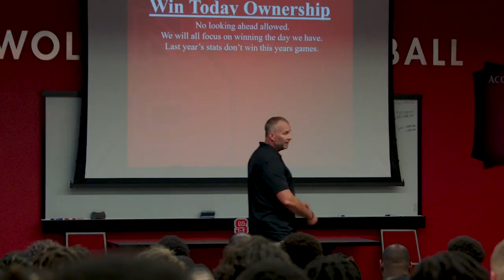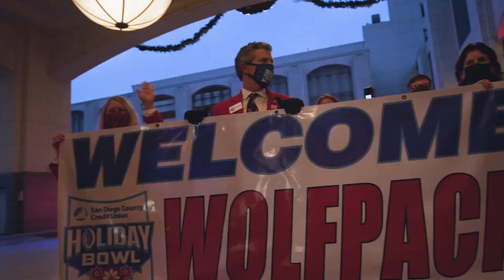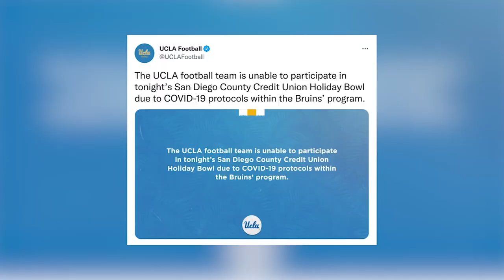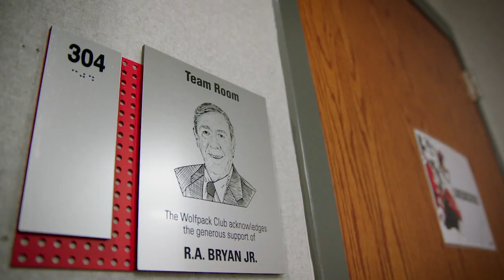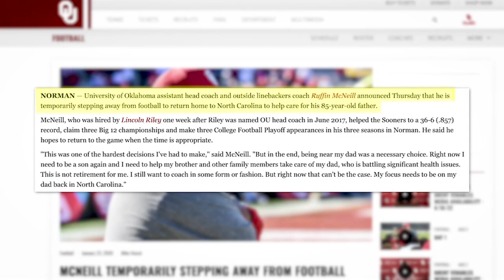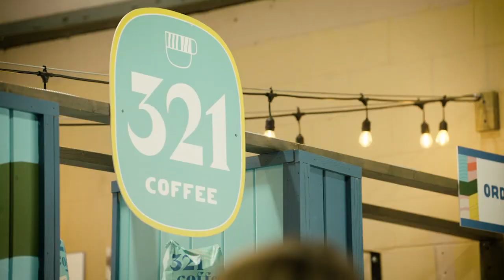All Access with NC State Football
ACC Network Presents All Access with NC State Football
Complete Series (Episodes 1 - 3)

This video is an original broadcast and production of ESPN Networks, North Carolina State University, and the ACC. I have claimed no ownership of this material, nor profit from it in any way. This video is intended for historic archival and educational viewing purposes only.